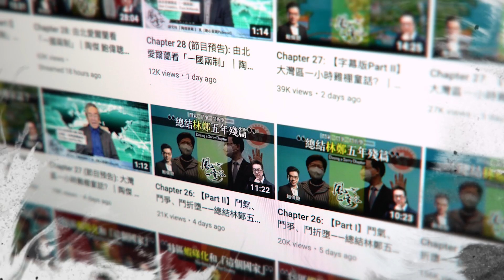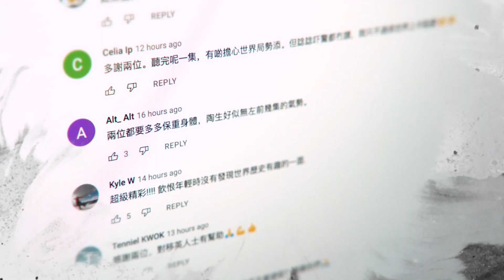Chapter 53: 【字幕版Part I】子女教育-香港天堂 英倫地獄？｜陶傑 鮑偉聰 ｜風雲谷｜2022/07/14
本影片是2022年7月14日晚10點直播後，提供的短版本，此為該集的上半部（Part I）。